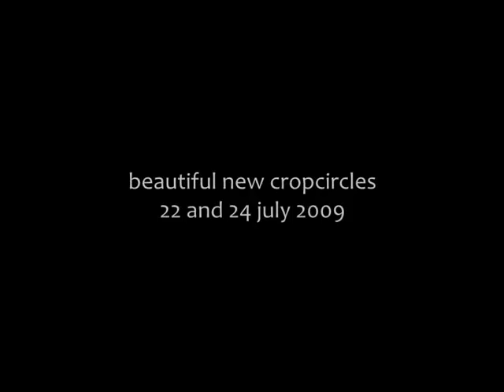beautiful new cropcircles 22 and 24 july 2009.mp4